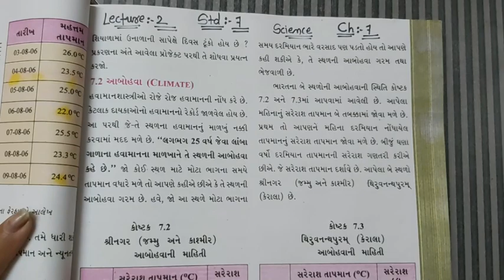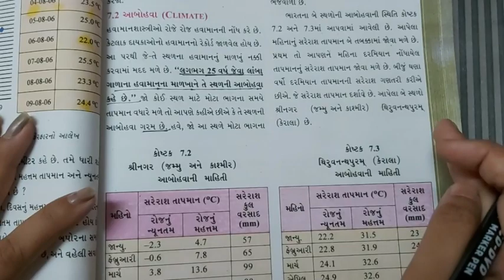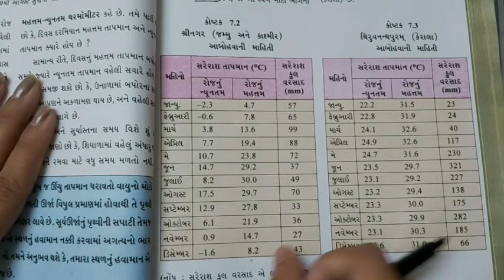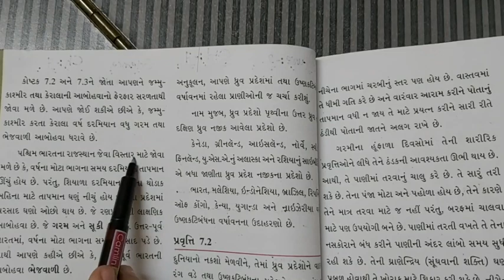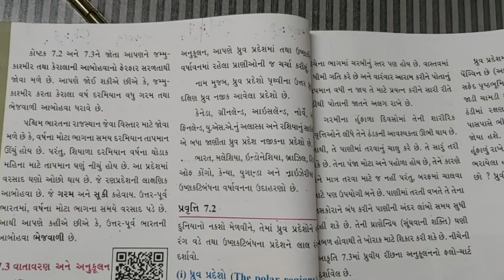STD 7 science chapter 7 video 2